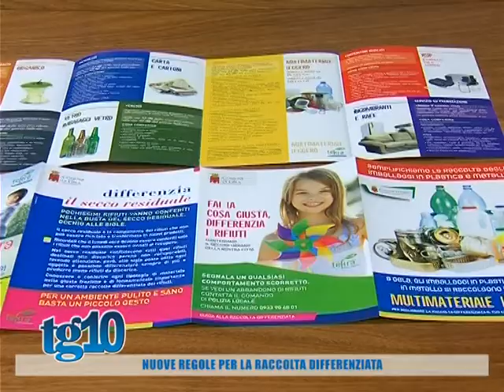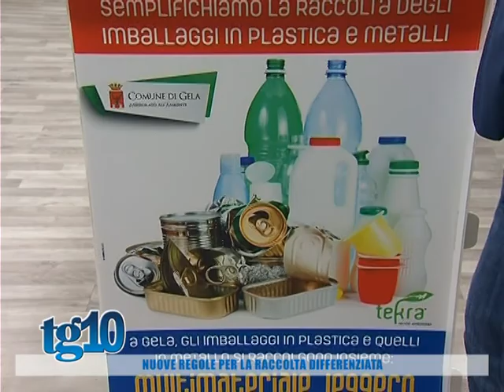Nuove regole per la raccolta differenziata